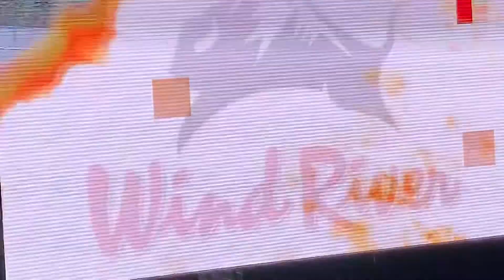If you love horse racing…try it without a saddle. The Tour of Champions comes to Casper.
The promoter of this event calls it “America’s First Extreme Sport.”  There’s no denying it’s non-stop action. And the promoter tells Casper1tv that these teams are the best of the best. More than 40 entries representing 13 Tribal Nations. It’s horse racing with a “native” twist each team with their own techniques in training the horses. Runs through Sunday at the Fairgrounds.